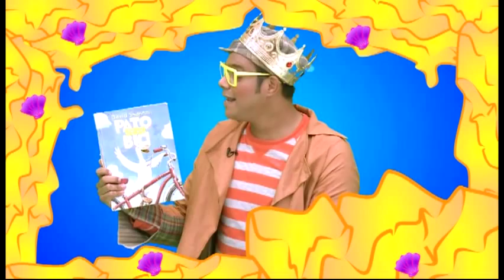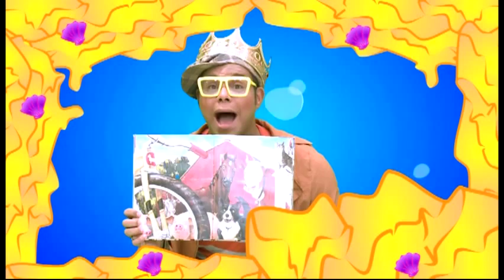EL CHARCO DE FOLAPIO ...show 19...programa infantil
Esta es una produccion de Luis villafane Pinto
hecho en Puerto Rico
transmitido por Tiva Tv canal 8